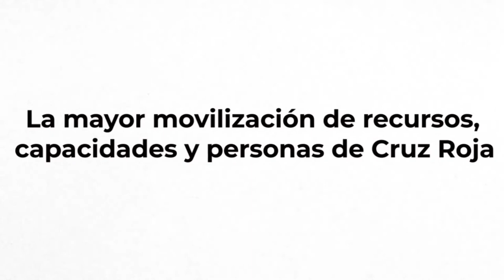La semana en 7 imágenes | Cruz Roja RESPONDE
Finalizamos la semana con las imágenes más destacadas de todo lo realizado y logrado durante estos días. Seguimos respondiendo frente a COVID19.